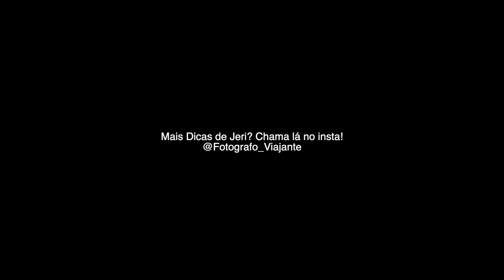Jericoacoara - Lado Oeste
Nesse dia gravei menos, pois ficamos boa parte do tempo no restaurante com as mesas e cadeiras dentro da água... acho que todo mundo faria isso neh? kkk

Curti demais o quadriciclo, uma liberdade incrível, mesmo tendo um guia por perto.

Aqui você terá as melhores dicas sobre Fotografia, Bike, Trekking, viagens e muito mais!